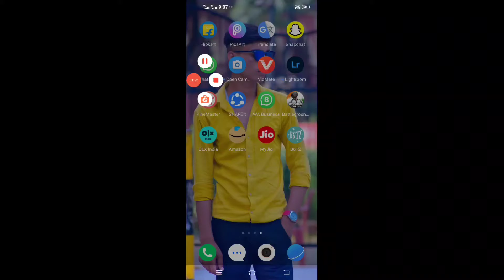Sahara India new update | Sahara India piasa kab milega | Sahara and news today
Technical Aasif